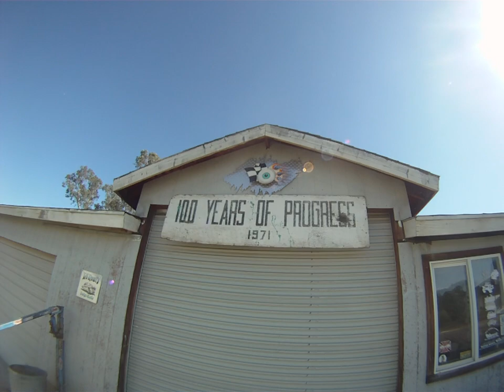Earley shop tour at THE NITRO GARAGE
In this video we show a '32 FORD pkp in progress, early NOVA getting roll gage, "THE MIDDLE CHILD" in the beginning of the race car version build, a  '71 Mustang nostalgia funny car gets paint and airbrushed grill,headlights, taillights and lettering, and a '76 Camaro got a roll gage,ladderbar set up and removabale quarter panels